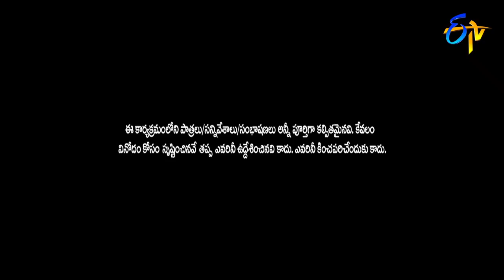Ali, Apparao Performance | ETV Sarada Sankranthi Special Event | 15th January 2018 | ETV Telugu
Ali and Apparao amuse the viewers by recreating a famous scene from the movie Kushi.